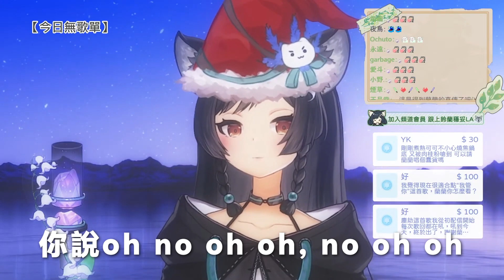𝟏𝟕－𝟐𝟒｜蠢貨 • 喻言 Yan Yu｜森森鈴蘭 Linglan Lily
【第17次歌回】第24首：蠢貨
Thumbnail：蘭蘭音樂盒 Lanlan Music Box
🐺森森鈴蘭 / Lily Linglan【箱箱The Box所屬】🐺